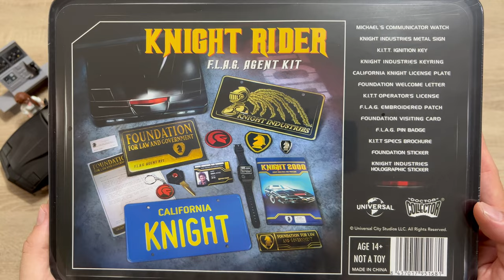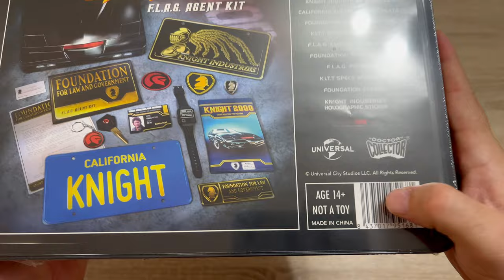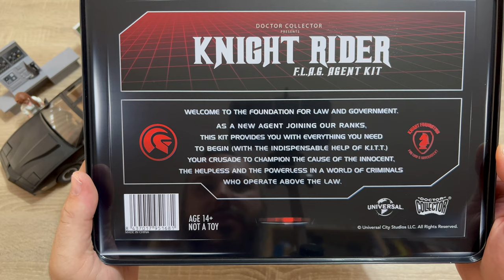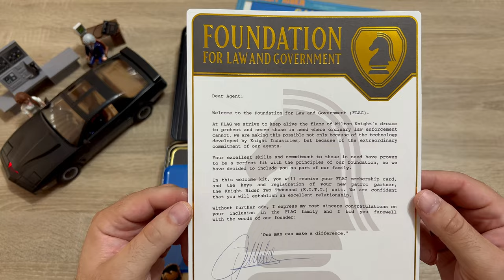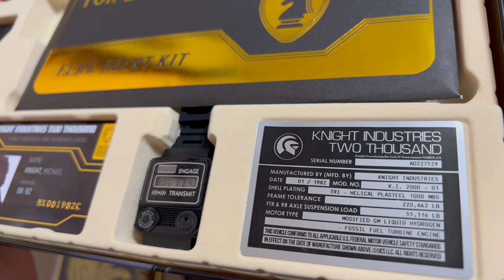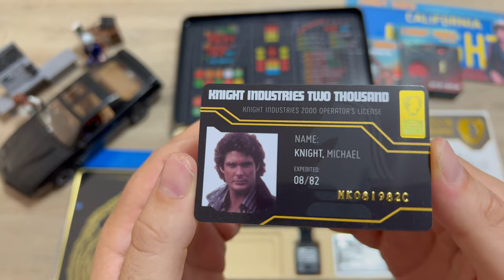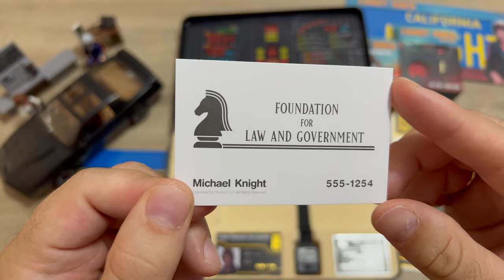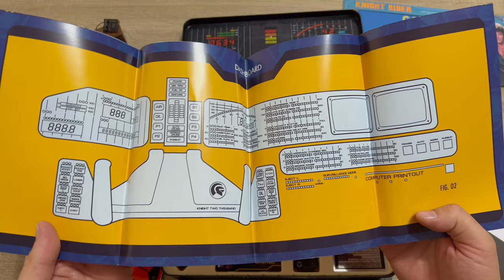UNBOXING DOCTOR COLLECTOR KNIGHT RIDER F.L.A.G. AGENT KIT!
👉FACEBOOK EPIC RETRO TEAMS
   1) Retro Video Games Greece

                                                           - GOPRO 9
                                                           -EKEN H9R
                                                           PHOTOSHOP